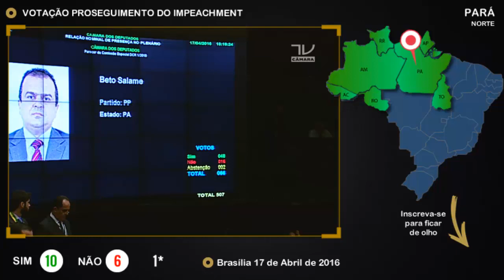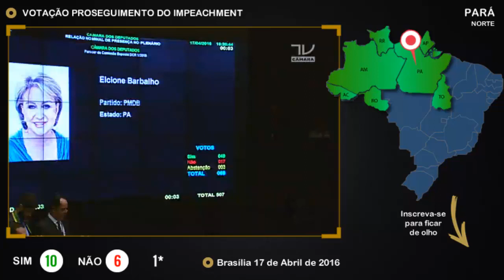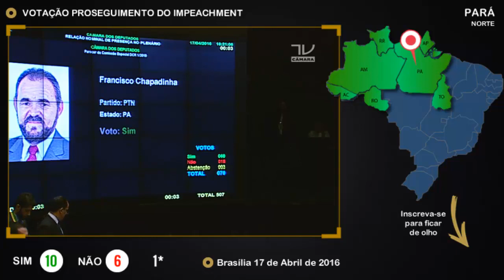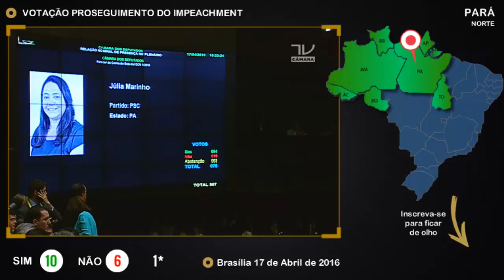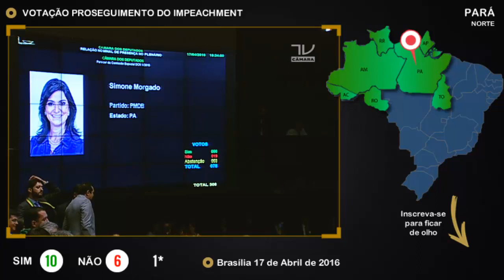Impeachment ☀ ( PARÁ ) ￫ Como Votou o Seu Deputado? - Brasília - 17/04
Como votaram os deputados Federais do PARÁ no Processo de Impeachment, Câmara dos Deputados, 17 de Abril de 2016